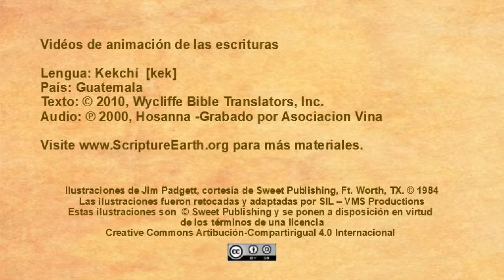Kekchí - Mark 6.30-44 “Jesus feeds the 5,000” [kek]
The video “Jesus feeds the 5,000” in the Kekchí language of Guatemala [kek] - Mark 6.30-44